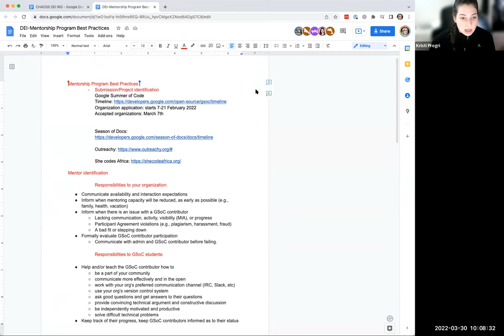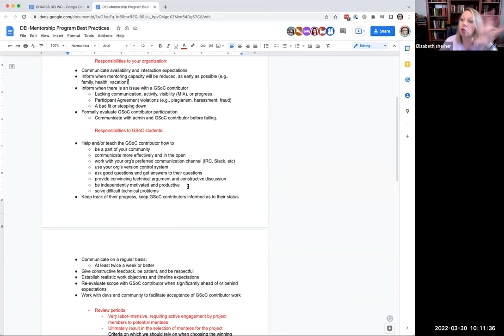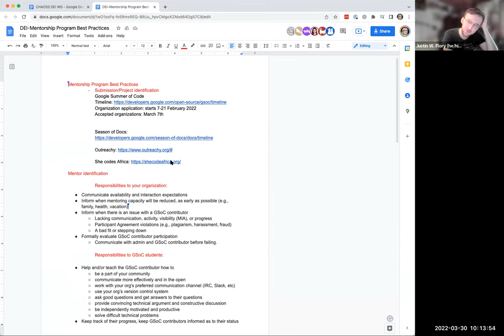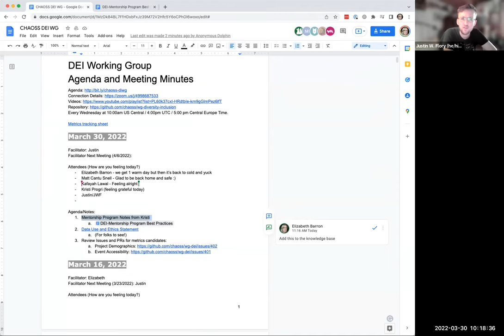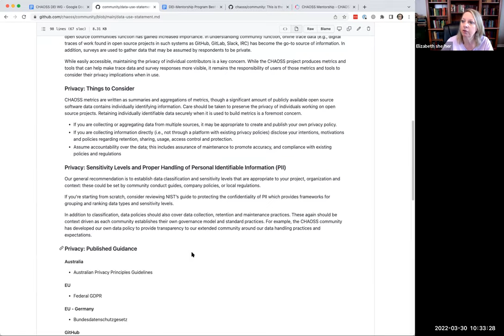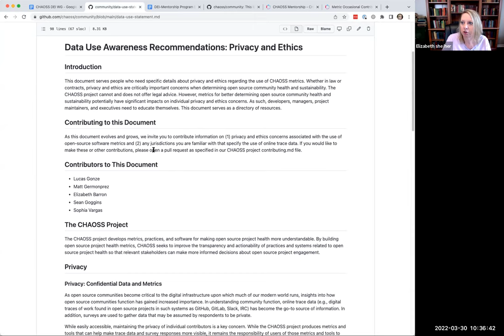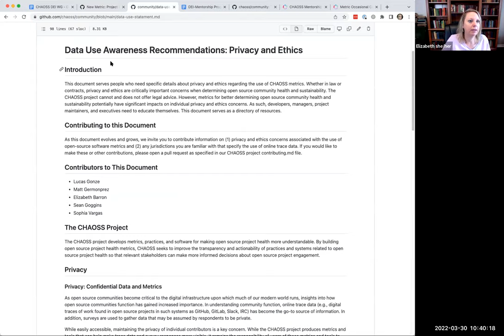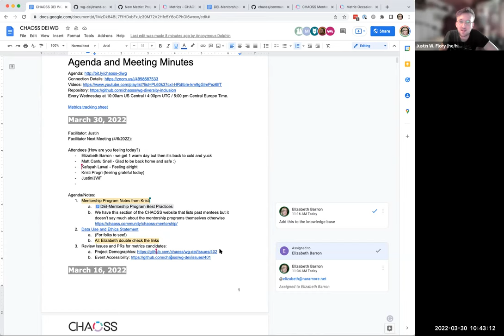CHAOSS DEI Working Group 3/30/22